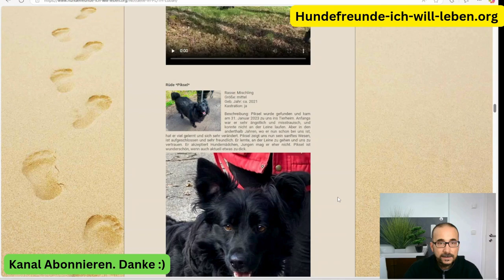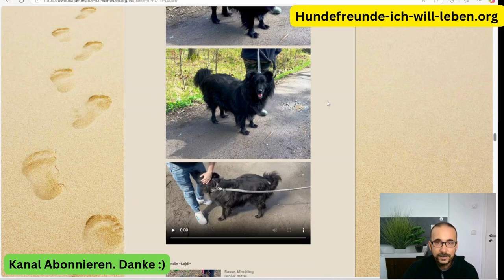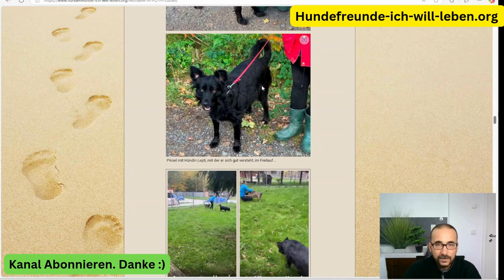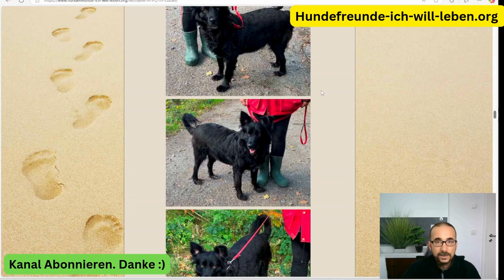Hund Rüde Piksel. 3 Jahre Jung. Lieb und Aufgeschlossen. Noch in Polen. Verträglich mit Weibchen.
Rüde Piksel – Der sanfte Wandel eines ehemaligen Angsthundes

**Rasse:** Mischling
**Größe:** Mittel
**Geburtsjahr:** ca. 2021
**Kastriert:** Ja

Piksel kam am 31. Januar 2023 ins Tierheim, nachdem er gefunden wurde. Zunächst zeigte er sich ängstlich, misstrauisch und konnte nicht an der Leine laufen. Doch in den letzten anderthalb Jahren hat Piksel eine beeindruckende Entwicklung durchgemacht.

Heute präsentiert er sich als sanft, aufgeschlossen und sehr freundlich. Er hat gelernt, an der Leine zu gehen, und sein Vertrauen zu Menschen aufgebaut. Besonders Hundedamen akzeptiert er problemlos, während er sich mit anderen Rüden schwerer tut. Piksel ist ein hübscher Kerl, auch wenn er derzeit ein wenig zu kräftig ist.

Für Piksel suchen wir ein liebevolles Zuhause, in dem er seine neue Lebensfreude weiter entfalten kann. Wer gibt diesem besonderen Hund die Chance, ein treuer Begleiter zu werden?